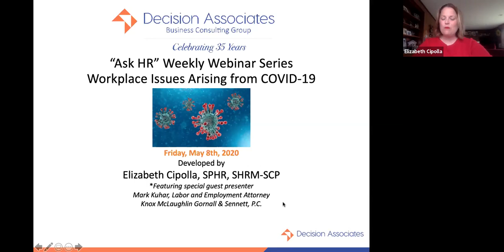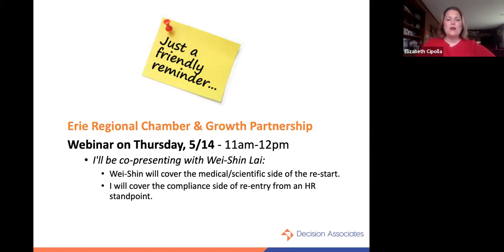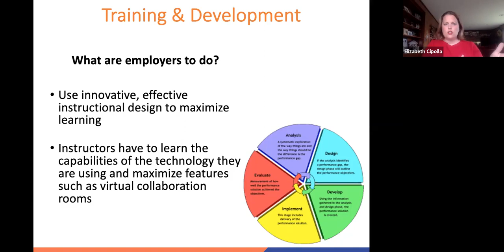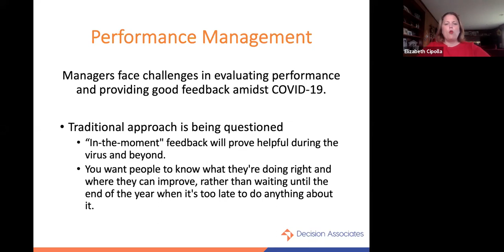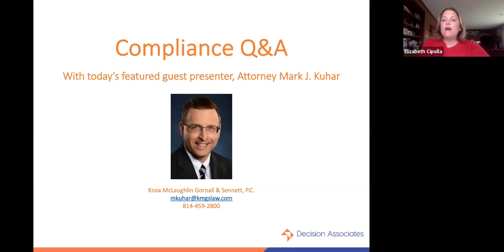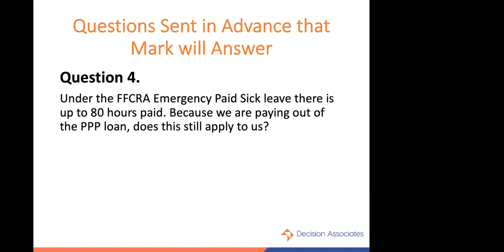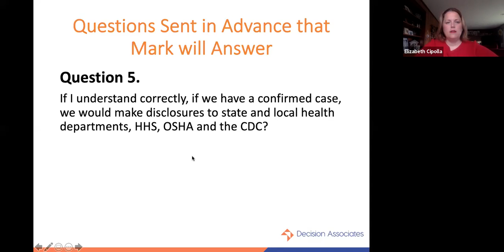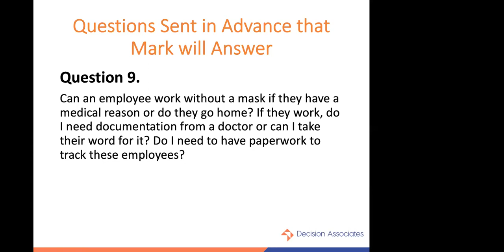Ask HR: Issues Arising from COVID-19 May 8, 2020